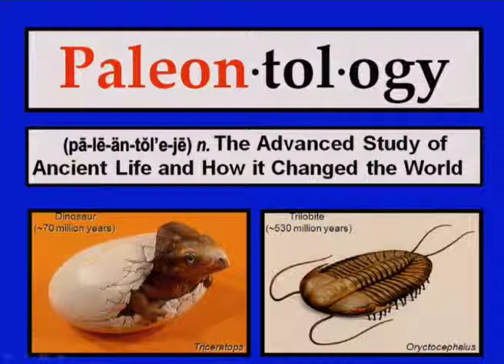Bill Schopf - Introduction: Paleontology to Palintology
Excerpt from Bill (J William) Schopf presenting in the Sprigg room of the University of Adelaide on August 3rd, 2011. This excerpt is from Bill's introduction and includes definitions of Paleontology vs Palintology! MyMedia recording (slides + audio).

Where you can download editable versions of this video as per the information below.

Duration 1:16

7 mb Quicktime .mov - For simple editing on a Mac [H.264  656x480]

2 mb Windows Media .wmv -- For simple editing on a PC [Windows Media 9  656x480]

4.2 mb Quicktime .m4v -- For sharing via iPhone/iPad etc [iPhone size  480x351]

1.8 mb Ogg Vorbis .ogg -- For open standards folk Linux etc [Ogg Vorbis  656x480]

4.5 mb Source .mp4 - the original myMedia recording [JVT/AVC Coding .mp4 656x480]

10bigQuestions, adelaide, paleontology, palintology, schopf, university